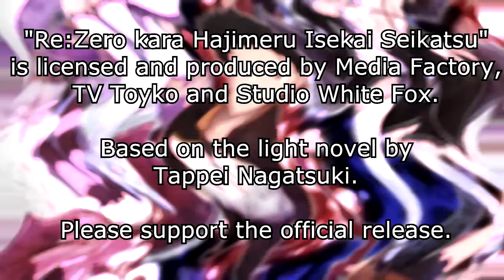Re:Zero EP18 - Reaction - From Zero